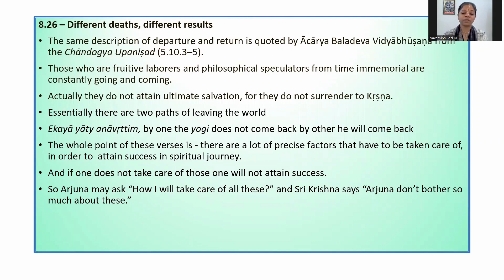Different deaths, different results | BG 8.26 | By HG Navadvipa Saci DD